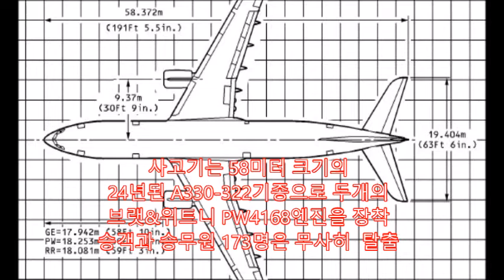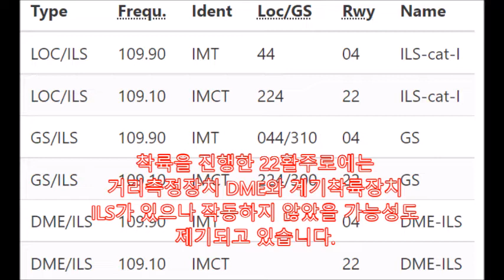[방구석 비행훈련]인니사고예언은 필리핀에서 현실로 대한한공 KE 631 필리핀 막탄 세부 공항 활주로이탈 사고분석 인도네시아 사고 미래예언 변경 A330-322 계기착륙장치 ILS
여정현의 비행훈련 - KE631세부사고 분석
대한항공 KE631편 Airbus A330-322은 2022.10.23. 필리핀 세부에서 활주로를 벗어나는 사고를 당합니다.
보시는 영상은 승객이 탈출하고 소방차와 구급차가 도착한  모습으로 보입니다.
사고기는 24년된 A330-322기중으로 두개의  브랫&위트니 PW4168엔진을 가지고 있습니다.
승객과 승무원 173명은 무사히 탈출한 것으로 알려져 있습니다.
항공기는 활주로를 이탈 180m지점의 착륙유도등을 충돌
노즈기어가 부러졌을 가능성이 있으며
230m지점의 착륙유도등과 로컬라이즈를 충돌가능
속도가 줄어 활주로끝 약280m 지점에 정지추정
항공기는 2번 착륙을 시도했으나 실패했고
3번째는 착륙을 진행하게 됩니다.
세부공항AIP를 보면 활주로가 3300미터로
김포공항보다 조금 짧으나 대형기가
착륙하기 충분한 거리입니다.
현지의 나빴던 기상여건도 사고에
일부 원인을 제공합니다.
착륙을 진행한 22활주로에는
거리측정장치 DME와 계기착륙장치
ILS가 있으나 작동하지 않았을 가능성도
계기착륙이 진행되지 않았다고 해도
PAPI등이 작동했을 수도 있고
바퀴의 Brake가 고장나도 엔진역추진으로
제동력을 얻을 수 있어
자세한 조사를 기다릴 필요가 있습니다.
지금까지 대한항공631편 사고에 대하여
살펴보았습니다. 비행훈련에 관심이
채널의 다른 재밌는 영상들도
살펴보시기 바랍니다.